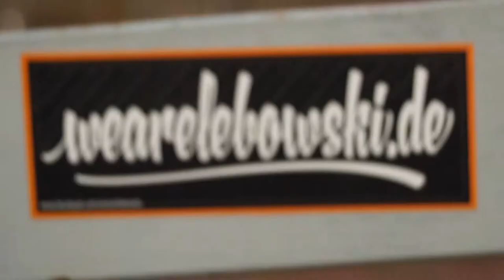GRAFFITI recap the moment #3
Hide&Meag (TCS), Sigma (MNTS). Göttingen, 2015